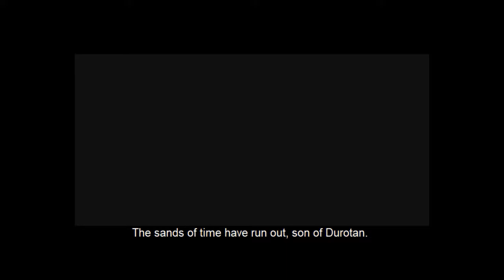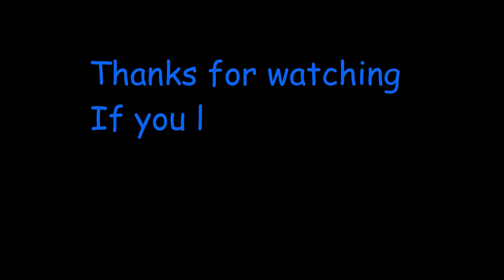Warcraft 3 - Reign of Chaos Full Events & Cinematic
Enjoy the all events in Warcraft 3 - Reign of Chaos